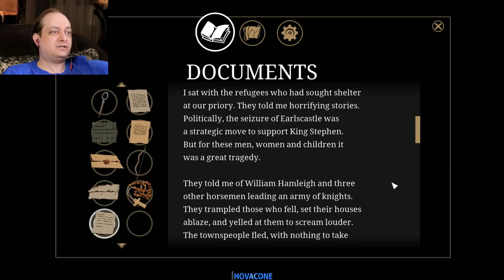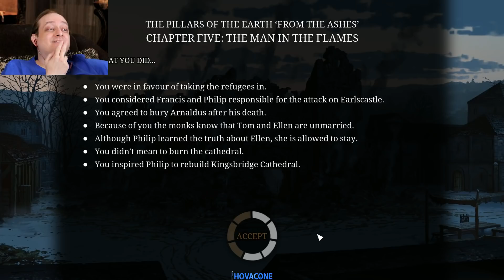The Man In The Flames | The Pillars of the Earth | Part 6 | Gameplay Walkthrough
The Man In The Flames | Ken Follett's The Pillars of the Earth | Part 6 | Gameplay Walkthrough | Book 1 | PC (Point & Click) includes a The Pillars of the Earth Review of the Single Player (Point & Click) for The Pillars of the Earth on PC. This The Pillars of the Earth Gameplay Walkthrough will include a Review, Story, Puzzles, Strategy, all Single Player Puzzles, Book 1, Book 2, Book 1, Jack, Aliena, Philip and the Ending

Book 1: From the Ashes (now available)
Book 2: Sowing the Wind (now available)
Book 3: Eye of the Storm (available 05/2018)

Each book will be automatically added to your Steam library on the date of their respective release.

12th century, England: In a time of great poverty and war, a small town begins the construction of a cathedral to claim wealth and security for its people. In their struggle to survive, lives and destinies intertwine. Philip the monk becomes prior of the small abbey of Kingsbridge. At the same time, a boy called Jack is raised in the woods by his outlawed mother. His apprenticeship as a stonemason paves his way to become a gifted master builder. Together with the disgraced noblewoman Aliena, Jack and Philip begin the construction of one of the greatest cathedrals England will ever see.

* One of the most successful novels of all time, now adapted as a three-part video game series

* Change events from the novel and influence the fates of its characters

* Follow an epic of war, conspiracies, and romance spanning over 30 years

* Three different playable characters: Jack the outsider, Aliena the noblewoman and Philip the monk

* Brings the 12th century to life with over 200 handpainted backgrounds

* Fully animated in a unique 2D style

* Optimized for use with controller and mouse

* Orchestral Soundtrack by the FILMharmonic Orchestra, Prague
Full voice over in English and German, featuring Glen McCready as Philip, Naomi Sheldon as Aliena and Cody Molko and Alex Jordan as the young and adult Jack

*With a special appearance by Ken Follett as the voice of the Cantor